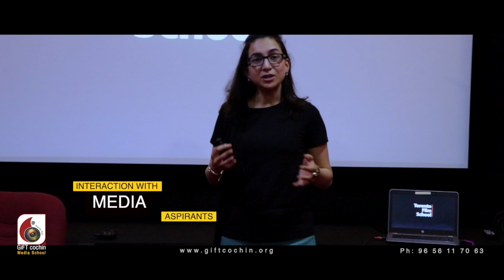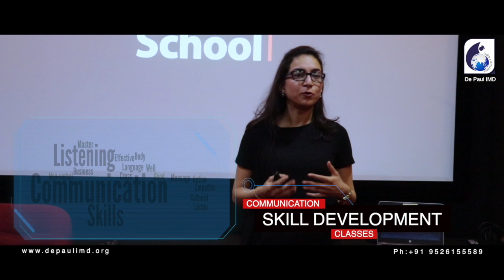VAZHIVILAKKU I PSYCHO SPIRITUAL TALK - EPISODE 33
"Vazhivilakku" is  a Psycho Spiritual Talk by Sr. Dr. Dona SVC (Clinical Psychologist, St. Vincent Hospital Kottayam).